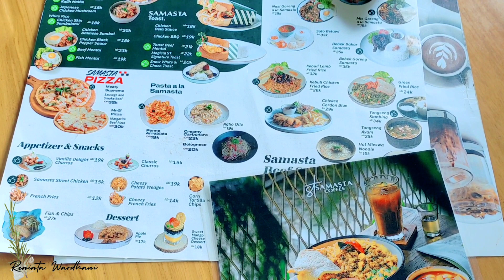KERJAAN RUMAH DITUNDA DULU, WAKTUNYA NYENENGIN DIRI DAN ANAK-ANAK || DREAMLAND AJIBARANG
Hi semuanya, share kegiatan lagi, semoga tetap bisa menemani kegiatan teman" di rumah

semangat bekerja, semangat menjalani hari ini ..sehat sehat selalu ya

terimakasih banyak

Salam Sayang

RDW🥰🌼❤️